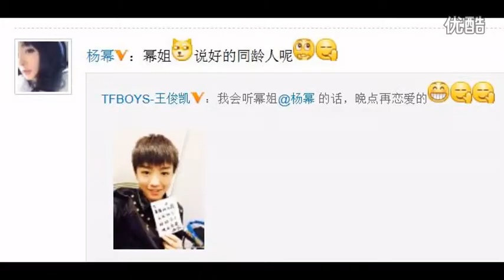杨幂教育王俊凯晚恋爱 网友：为女儿争机会